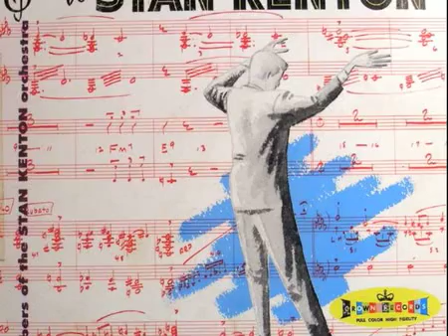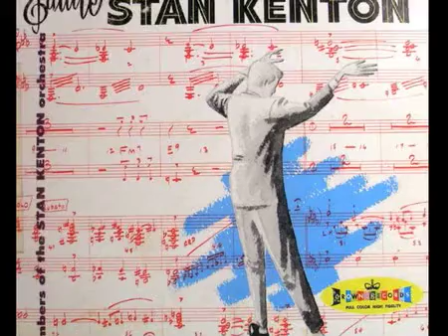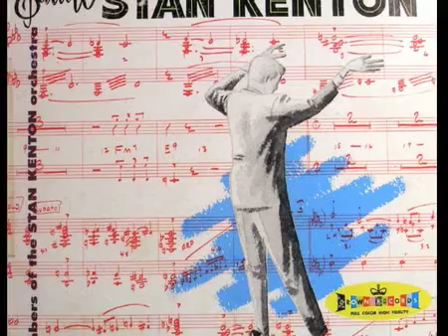Members Of The Stan Kenton Orchestra: Estrellita (Crown Records)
Crown records made many tribute albums to Big Band leaders. Crown as you may know was a budget record label that operated from the mid 50's to the early 70's. This album salutes Stan Kenton (not tribute, because Stan Kenton was still recording at the time of the release in 1959) with former members of his orchestra. This video plays the selection Estrellita, which is being posted on request of a viewer. Here is a link to my blog where you can see a higher resolution picture of the cover including a picture of the back with liner notes and individual artist credits and a picture of a reissue with different cover.